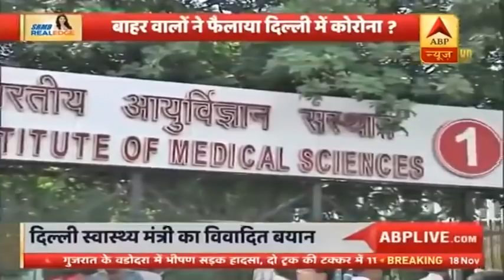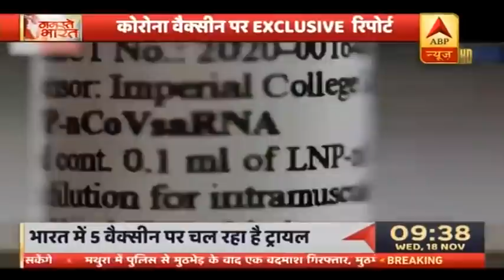Delhi में बाहरी लोगों से बढ़ा कोरोना? सत्येंद्र जैन के दावों को समझिए | ABP News Hindi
दिल्ली में कोरोना का कहर जारी, बाहर वालों ने फैलाया दिल्ली में कोरोना?

Delhi में बाहरी लोगों से बढ़ा कोरोना? सत्येंद्र जैन के दावों को समझिए